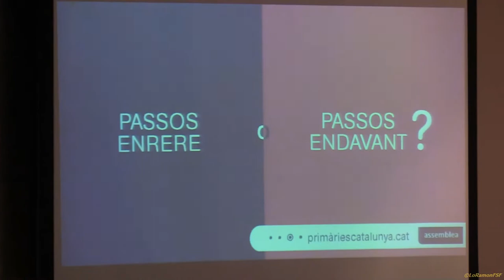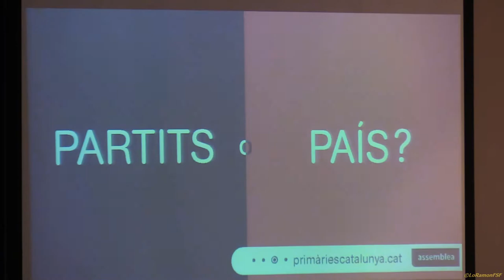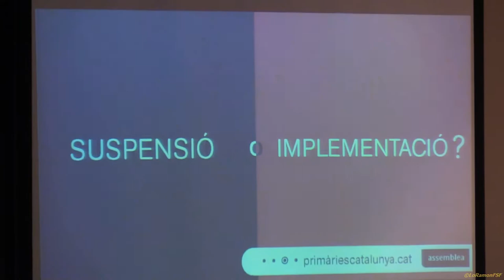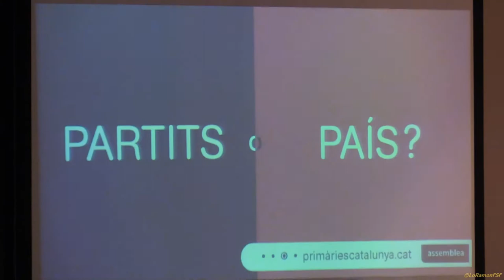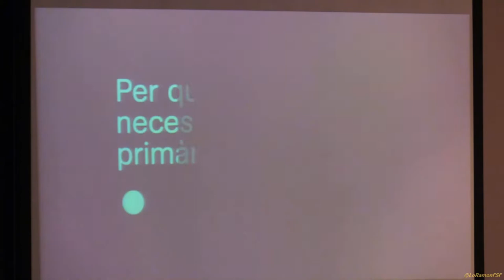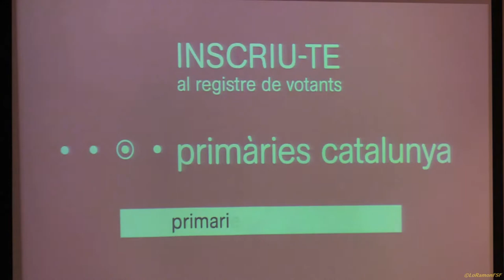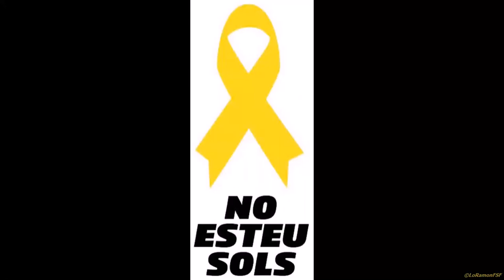ANC Cambrils, presenta el procés de Primàries de cara a les eleccions municipals del 2019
Es presenta el procés de Primàries a Cambrils de cara a les eleccions municipals del 2019.

Aquest dijous 22 de novembre sa fet la presentació del procés de Primàries a Cambrils en un acte al Centre Cultural, a partir de les 19,30 h. amb la participació
d'Antoni Castellà, portaveu nacional de Demòcrates de Catalunya;

 Lluís Gibert, advocat i impulsor de Primàries Catalunya, i

 Joan Canadell, membre del Secretariat Nacional de l'ANC.

Primàries Catalunya és un procés popular obert a tothom que permetrà que la ciutadania triï els candidats i les candidates així com l'ordre que tindran a la candidatura de les llistes que es presentaran a les eleccions municipals de l'any vinent.
La intenció d'aquest procés és el d'assegurar consistoris compromesos amb la República Catalana i es fa especial incidència en aquells municipis on la majoria independentista pot estar més compromesa.
 Per votar en l'elecció de candidats cal estar inscrit al registre de votants de Primàries Catalunya.
 De igual manera, també està obert un registre per inscriure's com a candidat.

primariescatalunya.cat.

text.
.revistacambrils

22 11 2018